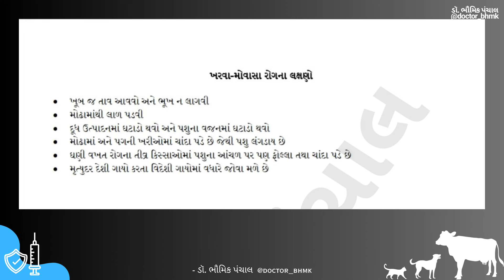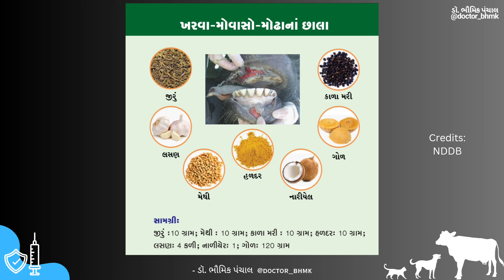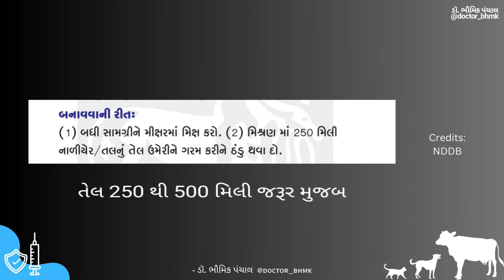ખરવા મોવાસો - દેશી ઘરગથ્થુ ઉપચાર - રસીકરણ | Foot and Mouth Disease | Vaccination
About this video: ખરવા મોવાસો રોગ - લક્ષણ, દેશી ઉપચાર, અને રસીકરણ

લાઈક 👍🏻 || શેર 🚀 || સબ્સ્ક્રાઇબ 👆🏼 અચૂક કરજો..